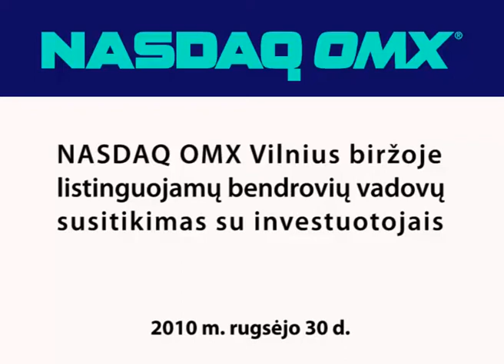APB „Apranga" pristatymas, II dalis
NASDAQ OMX Vilnius biržoje listinguojamų bendrovių vadovų susitikimas su investuotojais (Vilnius. 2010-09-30)